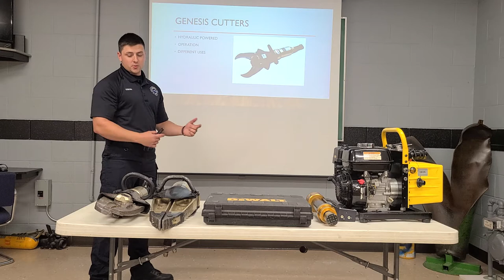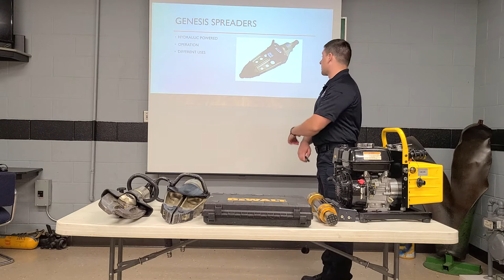Fire Instructor 1 Presentation. Genesis Extrication Equipment